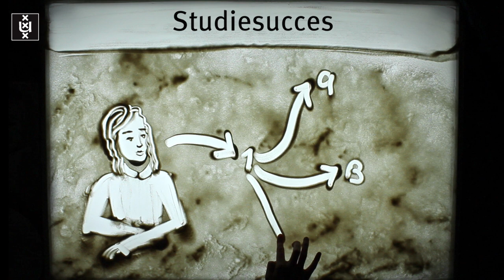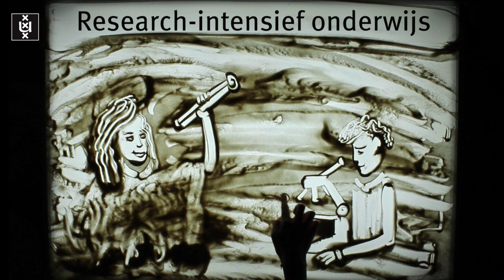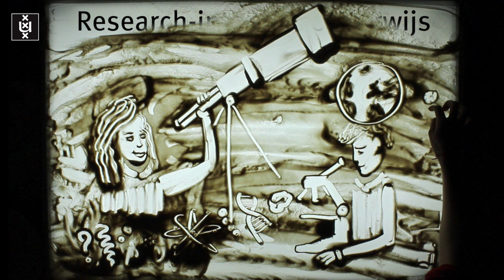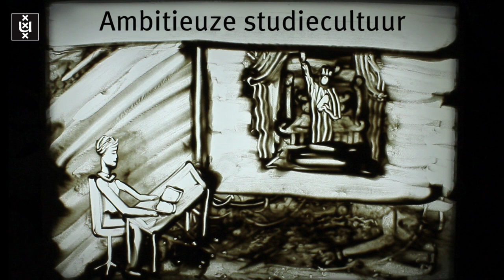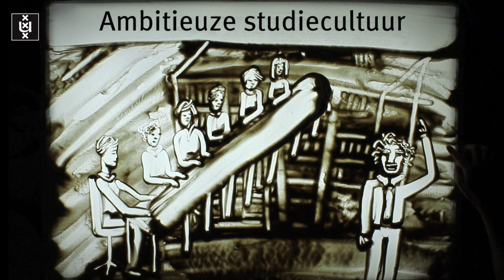Onderwijsvisie van de UvA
De Universiteit van Amsterdam investeert al jaren in de kwaliteit van het onderwijs. Deze investeringen betreffen niet alleen het onderwijs en personeel, maar ook diensten, gebouwen en voorzieningen.